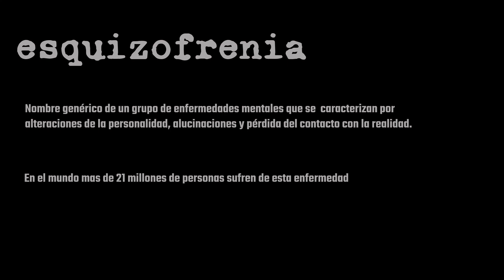(Animatic)the watcher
small animatic based on Tell Tale Heart by Allan Poe
the more I watch this the more i hate my work :p